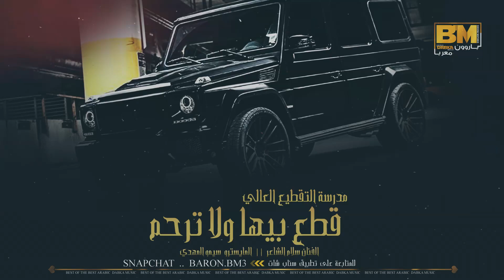قط قط قطع - قطع بيها ولا ترحم - تلاميذ مخرجهم 2023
جديد وحصري الدبكات - يوميا من اجواء الاردن وحت الامارات
يمكنك اضافتي عبر سناب شاب لاي ساتفسارات او حجوزات

جديد وحصري الدبكات والزمارات والحبي دبي والتقطيع - فادي يونس - داوود العبدالله - ميادة العلي - فادي سعدون
كامل يوسف -مهند الصغير - محسن الفراتي - منى الريان - منذر العلو - ميسر العلو - رجا حديد
محمد العبار -ياسر حطاب - محمد سليمان - احمد سليمان - خليل الحلو - علي العجاجي - محمد الساهر
جهاد سليمان - جهاد العبدالله - رانيا العلي - صدام النزال - سليمان رحيل - حكمت الغزالي - اسماعيل حسو - عامر خفاجي - عبود الموسى - محمود جراد - سمسم - سمسوم - عدنان جبوري - سوسن الحسن - احمد غزلان - سارية السواس - هبة مسعود - سعود الحسين -